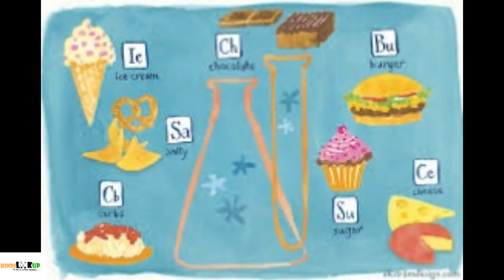एकदम से कुछ खास या खट्टा, मीठा, चटपटा, तीखा खाने का मन करना है शरीर में कुछ कमी का संकेत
दोस्तों कभी कभी आपके साथ भी ऐसा होता होगा की आपका मन कुछ खट्टा, मीठा, तीखा, चटपटा आदि खाने को एक दम से करने लगता है यानि कुछ खास चीज़ खाने के तेज इच्छा होती है| मेडिकल साइन्स की माने तो शरीर आपको ये इशारा करता है की आपके शरीर में किसी पोशाक तत्व की कमी है यानि किसी मिनरल या विटामिन की खासकर यदि बार बार आपकी कुछ विशेष चीज़ खाने की इच्छा अधिक होती है| कुछ खाने की तेज इच्छा करना को food craving कहा जाता है यानि कुछ खास खाने की लालसा या इच्छा होना|
चलिये जानते हैं की यदि आपका मन कुछ विशेष चीज़ खाने का करता है तो इसका मतलब या अर्थ क्या होता है यानि आपका शरीर आपको क्या इशारा दे रहा है और अपनी लालसा को शांत करने के लिए और अपने शरीर की कमी को दूर करने के लिए आपको क्या करना चाहिए?